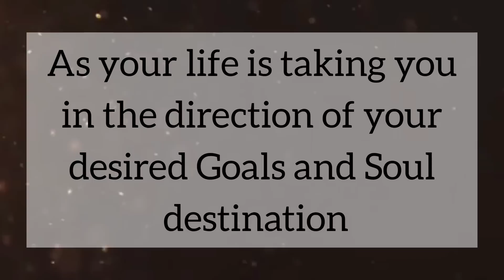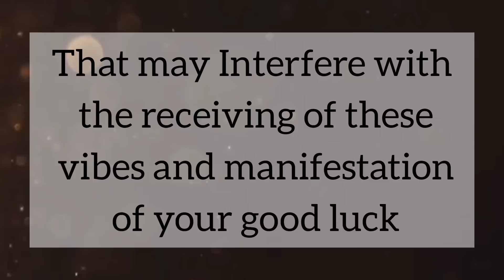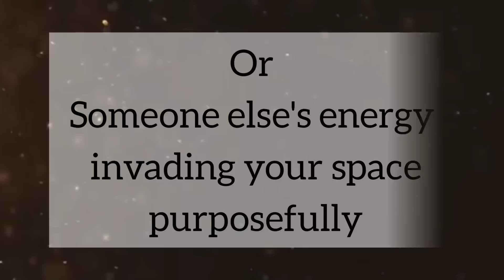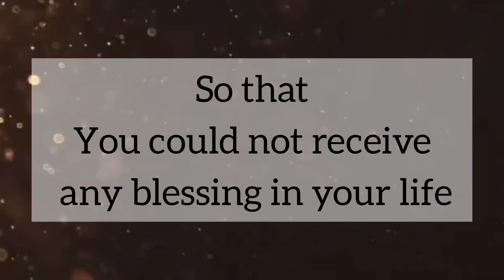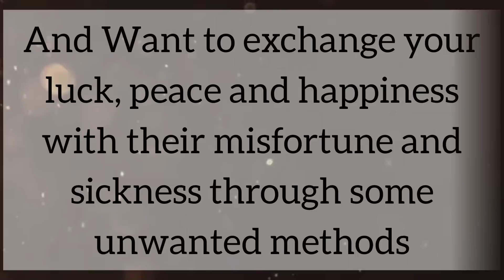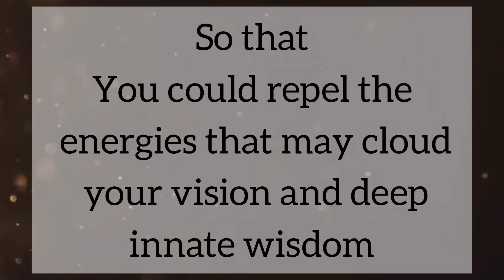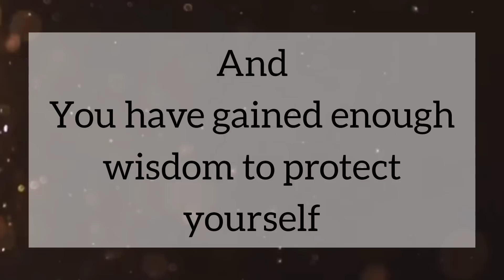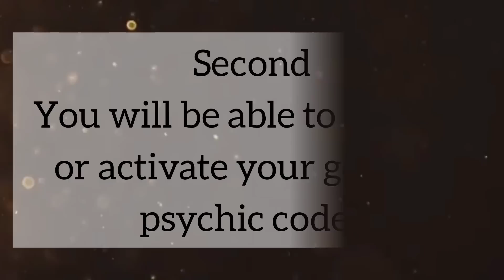Someone wants to exchange their energy with you /// Message From Universe 🌈🦋❤️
1. Motivational Thoughts
2. Inspirational Message
3. Message From Universe

1. It gives you hope for the future
2. It improves your way of thinking
3. It helps you to choose positivity over negativity
4. It helps you to find solutions in everyday life
5. It gives you inspiration to live your life happily
6. It gives you positive vibes